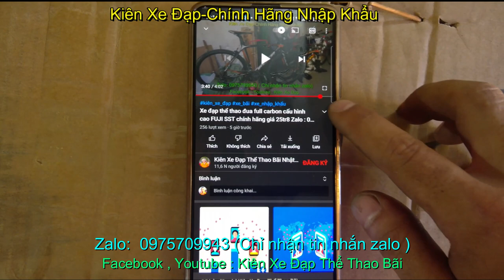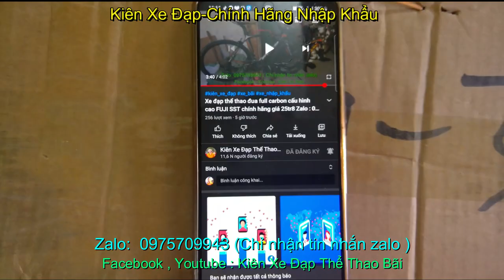Xe đạp tuoring có giảm sóc UCC WEDTER nhập khẩu chính hãng giá sold zalo 0975709943